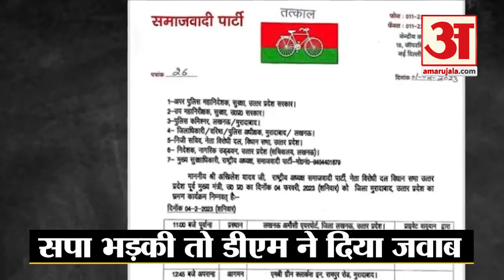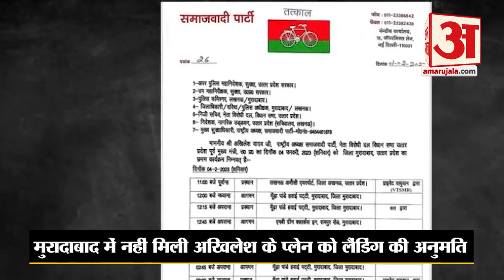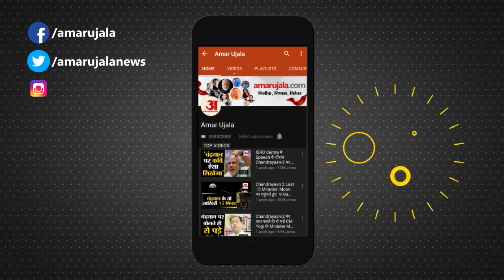UP News: मुरादाबाद में अखिलेश के प्लेन पर रोक, सपा बोली अहंकार का जल्द होगा अंत!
समाजवादी पार्टी के राष्ट्रीय अध्यक्ष अखिलेश यादव को 4 फरवरी को एक शादी समारोह में शिरकत करने के लिए प्लेन से मुरादाबाद आना था। इसके लिए सपा नेता का कार्यक्रम भी जारी हुआ था। जिला प्रशासन को पूर्व मुख्यमंत्री अखिलेश यादव का प्रोग्राम भेजकर सूचना दे दी गई थी लेकिन गुरुवार को जिला प्रशासन ने प्लेन की लैंडिंग की परमिशन देने से इनकार कर दिया।